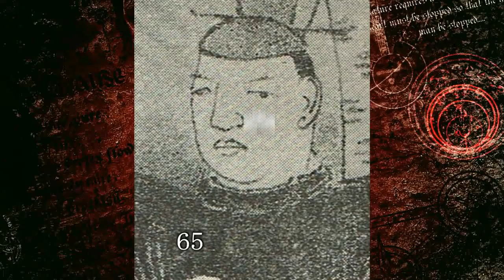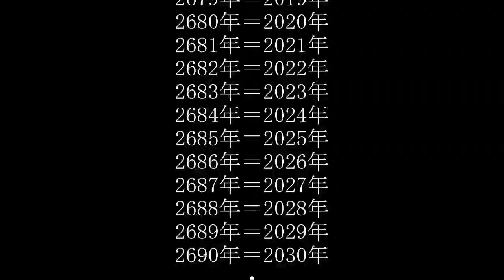日本歴代天皇二千六百年史・第67代三条天皇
‹第67代三条天皇›
（左大臣）藤原道長
〔百人一首〕心にも　あらでうき世に　ながらへば　恋しかるべき　夜半の月かな